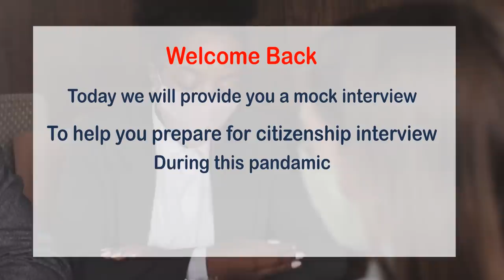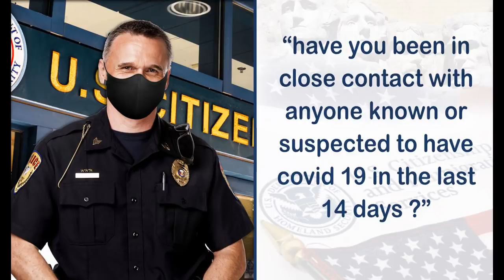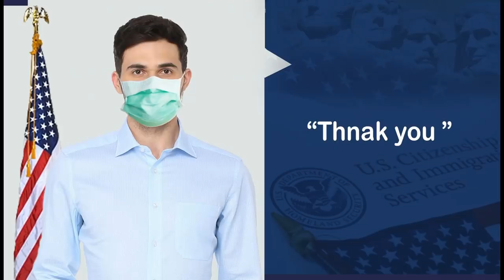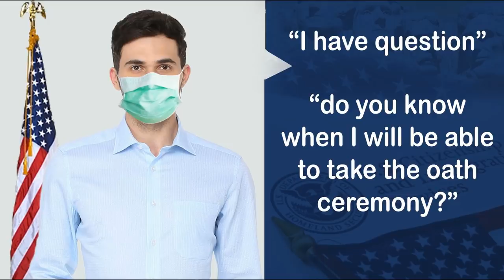Practice Your US Citizenship Interview 2024 [100 Civics Question, Reading and Writing test] N-400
Let's Practice Your US Citizenship Interview 2024 [100 Civics Question, Reading and Writing test and review N-400 application form .

US citizenship interview questions 2024 for those who applied before 1st December 2021. This video is useful for interview preparation of USCIS conducted US citizenship civics exam for USA naturalization. The video consists of the latest 100 official Questions and answers for the United States citizenship Interview updated for 2024.

Here are the100 civics questions on the naturalization Exam. In the naturalization interview, applicants shall be asked up to 10 questions from the official list of 100 questions.  One has to answer correctly 6 of the 10 questions to qualify for the civics test.

On Dec. 1, 2020, USCIS implemented a revised version of the civics test for naturalization (2020 civics test). Due to recent policy changes, some applicants required to take the 2020 civics test may now have a choice to take the 2020 test or the 2008 civics test. Please note that beginning on April 19, 2021, USCIS will only offer the 2008 civics test at the initial interview appointment regardless of the filing date.

The 100 civics (history and government) questions and answers for the 2008 version of the civics portion of the naturalization test are listed below. The civics test is an oral test and the USCIS officer will ask the applicant up to 10 of the 100 civics questions. An applicant must answer 6 out of 10 questions correctly to pass the civics portion of the naturalization test.